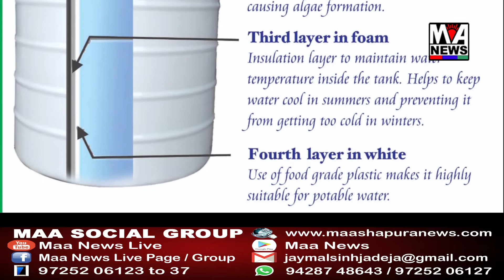નખત્રાણા તાલુકાનાં ભાજપ પરીવાર દ્વારા કચ્છના સસાદ વિનોદભાઇ ચાવડાનું સત્કાર